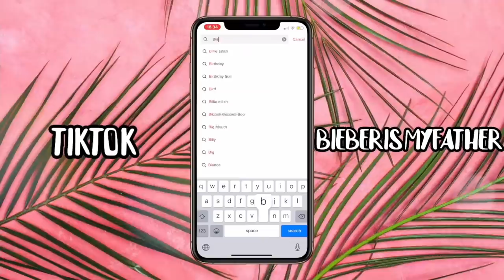TEEN EESTI KUULSUSTE INSTAPILTE JÄRGI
POCO telefon on saadaval suurimates veebipoodides ja edasimüüjate kauplustes üle Eesti ja ka kodulehel

Selles videos teen järgi Eesti tuntud inimeste instagrami pilte. Vaata, kuidas ma hakkama sain ja anna kommentaariumis oma hinnang mu sooritustele! :P